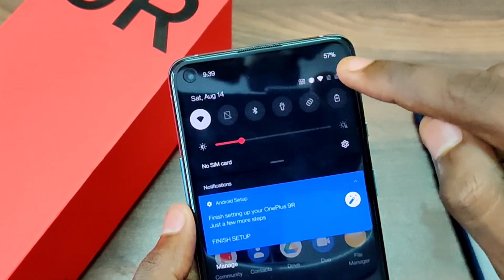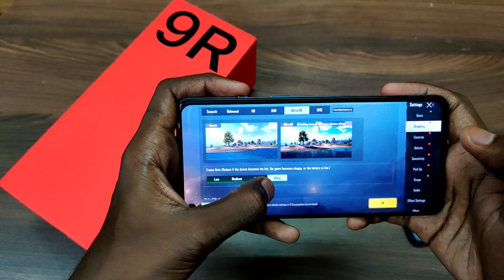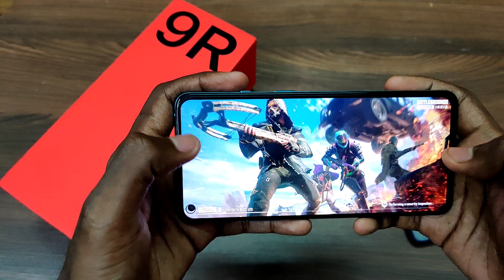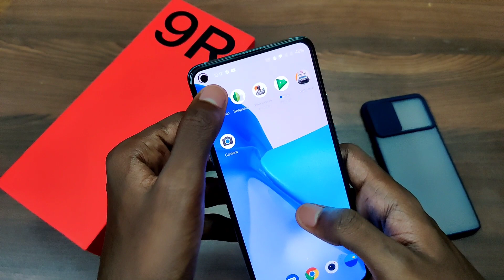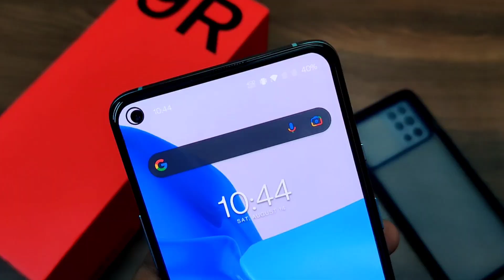OnePlus 9R Gaming Review 🔥 / Pubg UltraHD 90Fps / 1 hour Heavy Gaming Results Heating 🔥 SD 870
Oneplus 9R 8Gb 128Gb Buy Link

     OnePlus 9R Heavy Gaming Test, OnePlus 9r have Snapdragon 870 processor play battleground India Pubg High graphics settings and asphalt 9 temperature test and battery drain test, please watch full video and give your feedback.

😎😎Hi Guys Nan 3 Years ha Youtube la Video podurathuku Nan use panra Budget gadgets link kuduthurukean Ungaluku venum na buy pannikalam